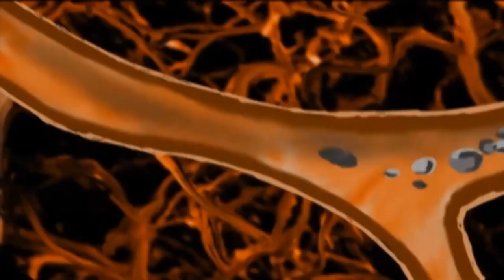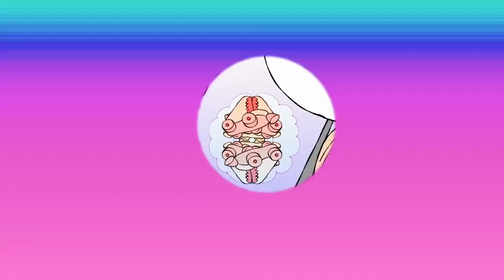Tristan & Bliss - Meltdown - - - [[Full Visual Trippy Video Set]] - - - [GetAFix] -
Fancy being a patron of the channel? , I honestly, properly appreciate it :)

A trippy animated fan visual for "Tristan and Bliss - Meltdown"

MORE AT